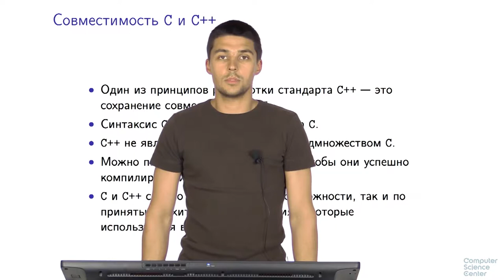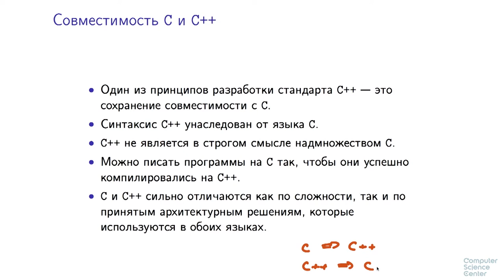Программирование на языке C++ - 6 урок. История языка C++